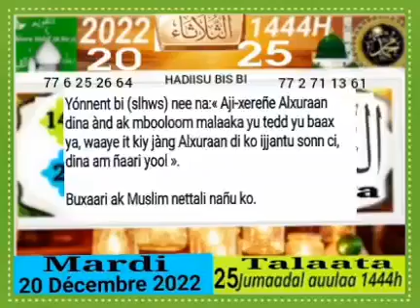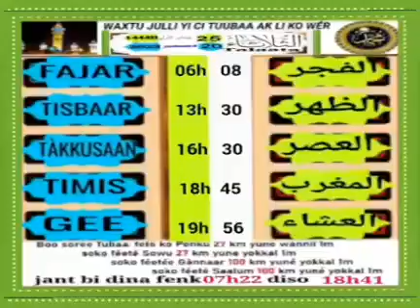19 décembre 2022